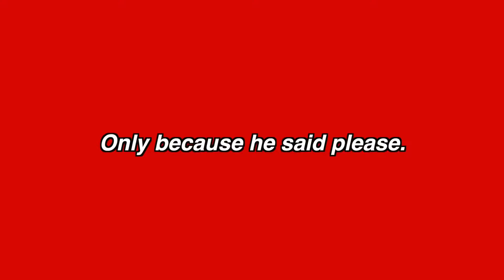FORTNITE DANCES IN REAL LIFE